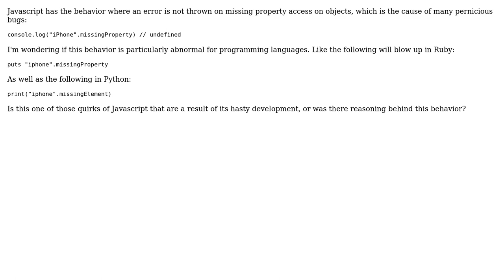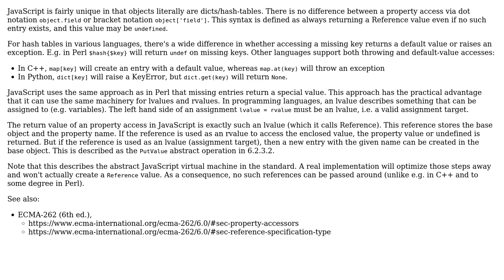Software Engineering: Is JavaScript unique in the way it treats missing property access?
With thanks & praise to God, and with thanks to the many people who have made this project possible! You are responsible for your own actions.